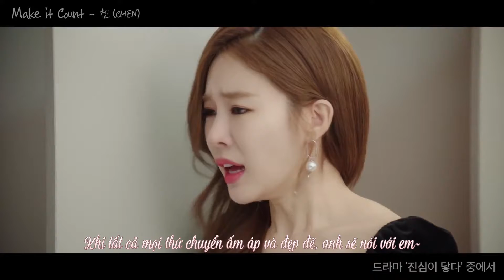[VIETSUB] Make it count - CHEN (OST Touch your heart)